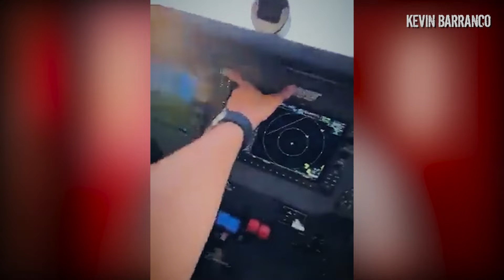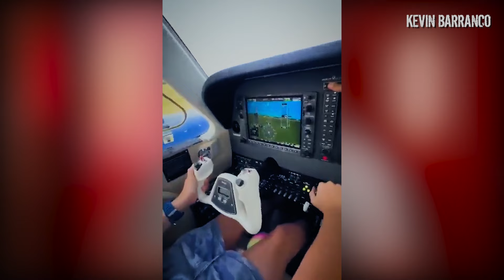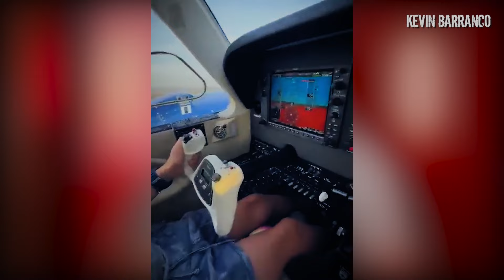El caso de Garon Maia l Dejo pilotar a su hijo una AVIONETA y todo termino muy M4L